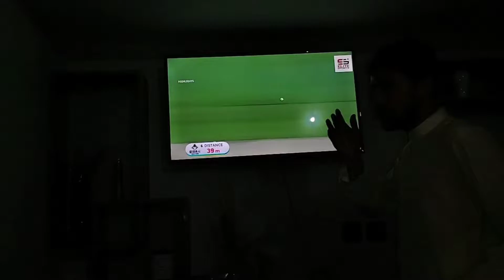India vs england Sami final❤️||I am so excited||aur Sath AAJ humne khae methi ke paraathe🥵😋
guys aap hi bataen India ko yah match jitna chahe tha ya nahin agar India Jeet jata to Pakistan versus India ka final ho jata yah bahut acchi baat thi agar India ke sath hota Pakistan ka match tu 50% chances hote Pakistan  ke jitne ke but India bahut bure tarike se Hara England ki team se 😩😭🥲

but koi nahin bahut achcha match khela India ne inshallah agli dafa Pakistan versus India ka final hoga ❤️😍😊